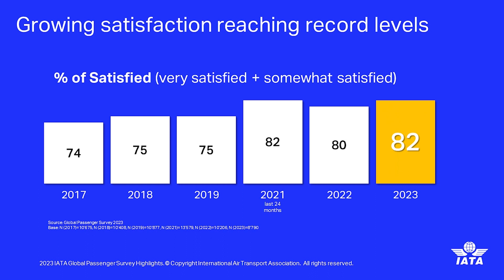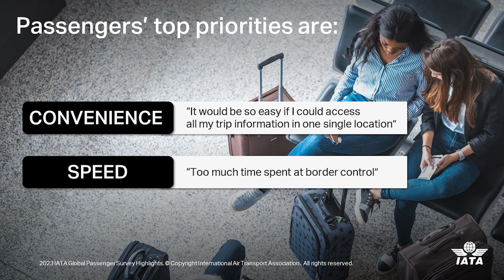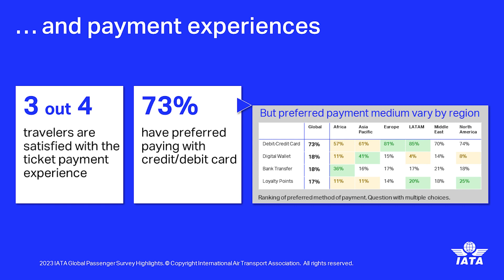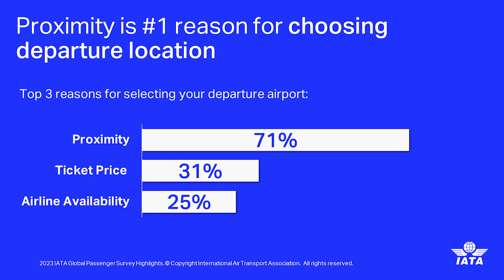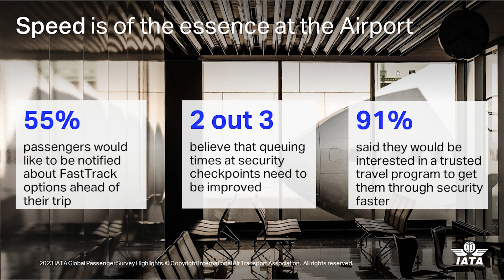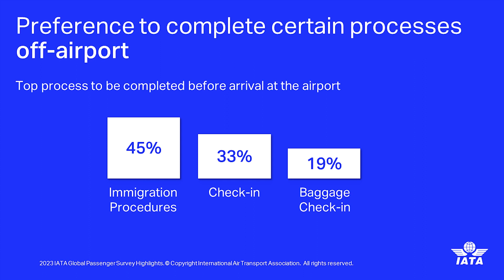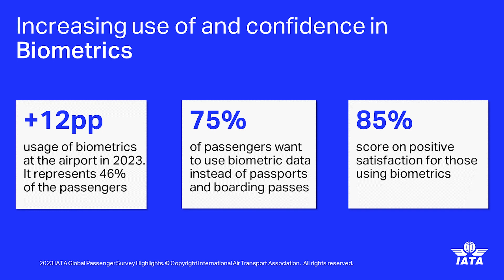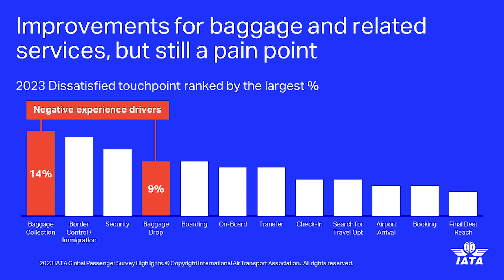Global Media Day 2023 - IATA Global Passenger Highlights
Global Passenger Survey Highlights presented by Nick Careen, IATA's SVP Operations, Safety & Security